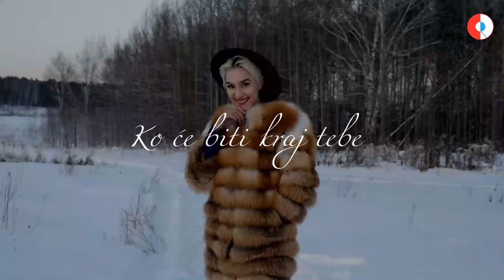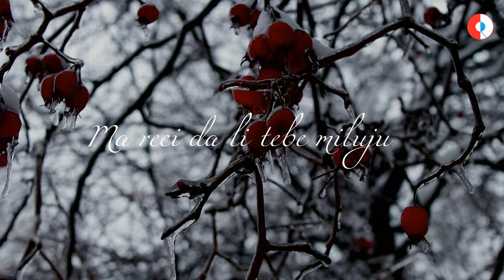Crvena Jabuka - Kad kazaljke se poklope (Official lyrics video)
Glazba: Zlatko Arslanagić
Tekst: Zlatko Arslanagić
Aranžman: Crvena jabuka
Video produkcija: CroRec Digital

Tekst:

Kad kazaljke se poklope
I kad se čaša podigne
A moje želje krenu
Krenu da te potraže

Za kog su pjesme pjevane
Ako nisu za tebe
Pronađi me u sjećanju
I reci dal te miluju

Hladni prsti decembra
Ide nova godina
Ko će biti kraj tebe